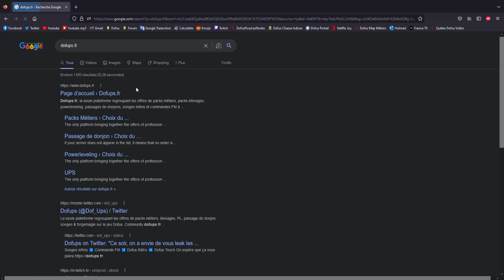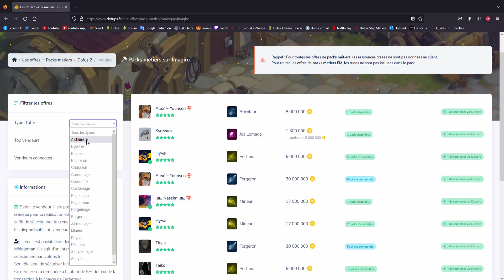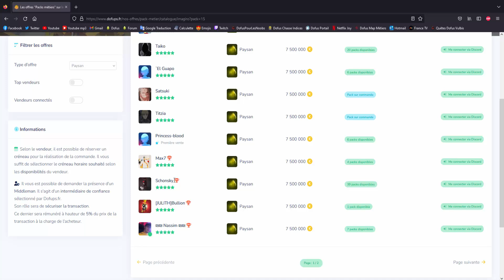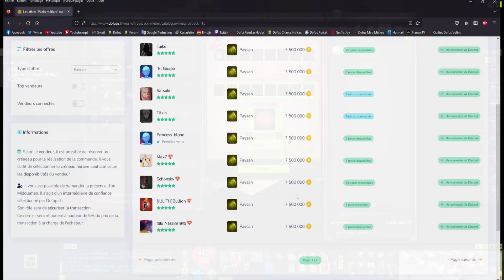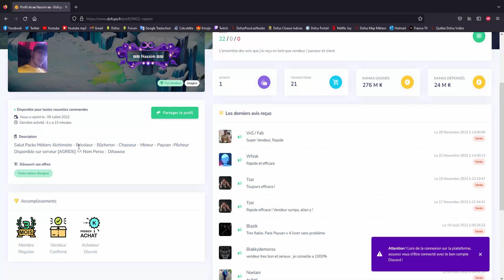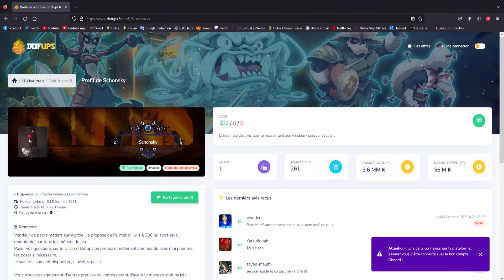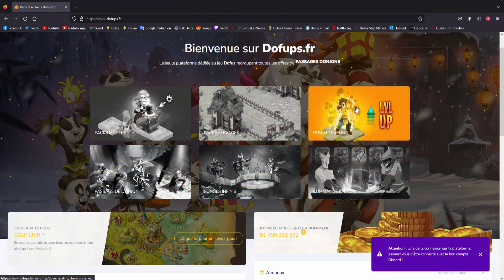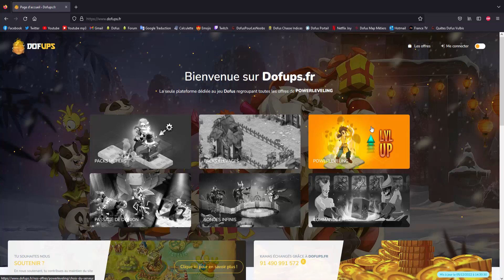JE DÉCOUVRE UN SITE INCROYABLE ET UTILE !! - DOFUS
Le discord de Nassim (pack métier Imagiro) : ₪₪ Nassim ₪₪#8273

J'utilise dorénavant le thème dofus par défaut "DarkStone"

Musique d'intro & d'outro : Dofus Comte Harebourg Theme Song OST

MON SETUP COMPLET :

Les caractéristiques du PC :

Marque : Asus
Processeur : i7 7700
Mémoire : 16 Gb de ram
Carte graphique : Nvidia Geforce 1070 GTX (8go de ram dédié)
Disques durs : 1To + 128 de SSD
OS : Windows 10 Familiale